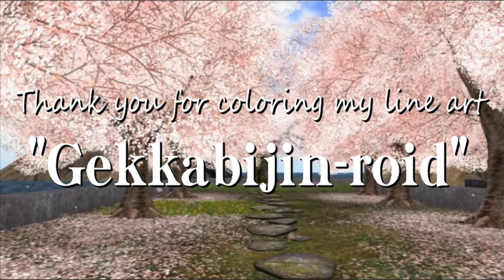月下美人ロイド・塗り絵作品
おととし2019年に描いた塗り絵用オリジナルイラストに
色塗り作品を募集して、そして頂いた作品で動画にしますと
言っておりましたが、約一年半を経て実現できました。
大変遅くなり、申し訳ありません。

尚、画面両サイドが空いてしまい寂しかったせいもあり、
Secondlifeのバーチャル桜並木を背景に入れさせてもらいました。
桜の木はROIRO様とHPMD様製の素晴らしい作品です。

音楽と花吹雪はフリー素材を使用させて頂きました。
どちらも素晴らしすぎです。ありがとうございました。

【撮影場所】
HANARAKUKYO（華樂京）SIM (in Secondlife)

【桜の木】
ROIRO　様

【Music/フリー素材】
「気淑く風和らぎ」 written by ISAo　様

【花吹雪/フリー素材】
kyon kyon 様